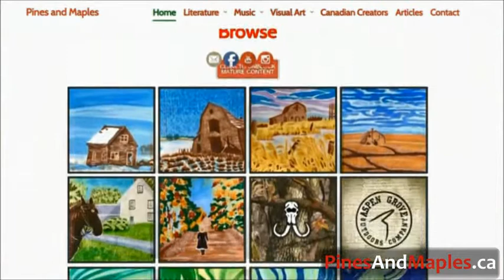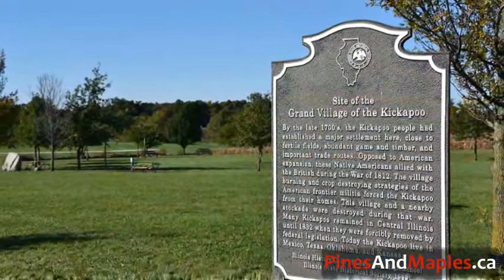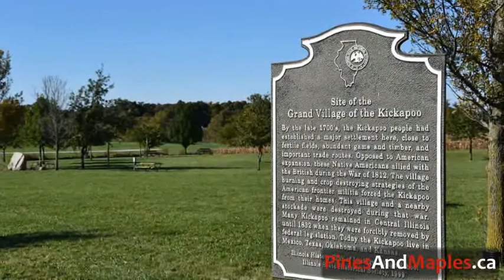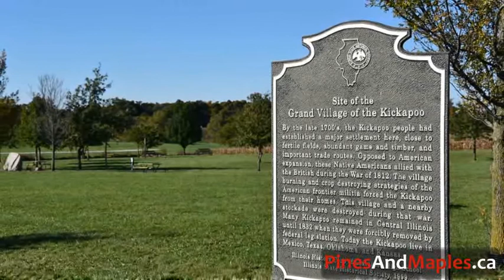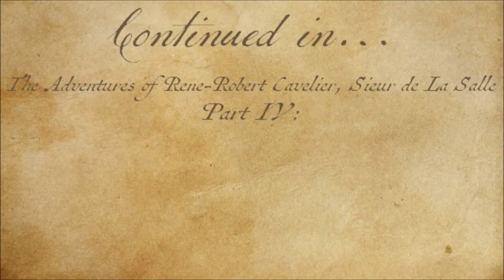The Adventures of Rene-Robert Cavelier, Sieur de La Salle - Part III: Trouble with the Natives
The adventures of Rene-Robert Cavelier, Sieur de La Salle, the French adventurer best known today for his discovery of French Louisiana.

In Part III, La Salle's lieutenant, Henri de Tonti, serves as a mediator between the Illinois and Iroquois Indians on the Illinois River. Meanwhile, Louis Hennepen and two other Recollect friars are captured by the Eastern Dakota Sioux on the Mississippi River and brought to their village west of Lake Superior.